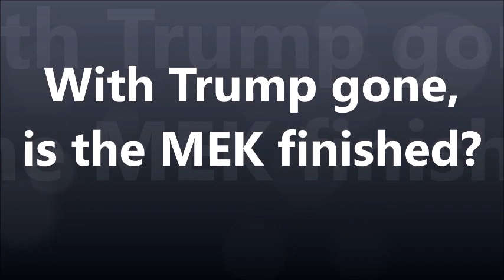Mr Gjergji Thanasi * With Trump gone, is the MEK finished? * ONLINE DEBATE * 20th November 2020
With Trump gone, is the MEK finished?
Mr Parsa Sorbi will moderate an online debate on Mardom TV on Friday 20th November (at 11am New York time, at 17pm Germany time, at 19:30pm Teheran time).
Mardomtv
Broadcast live on Facebook and YouTube, a panel of experts will discuss the question. Audience participation is welcome in a Q&A after each section.
The program is in English.

PART ONE – POLITICAL CONTEXT
In this section, experts talk about the effect of the Trump administration on the fortunes of the MEK in America, Albania and Europe.
Panellists:
Mr Sina Toossi, Senior Research Analyst at the National Iranian American Council (NIAC), Washington
Mr Massoud Khodabandeh, Middle East Strategy Consultants, former MEK member, UK
Dr Olsi Jazexhi Albanian-Canadian Historian, media presenter, Albania
Mr Reza Jebelli Sadeghi, former MEK official in the USA, now working in the EU Parliament, Brussels
PART TWO – MEK IN ALBANIA
This section focuses on MEK activities and behaviour since arriving in Albania and local reactions.
Panellists:
Mr Gjergji Thanasi, award winning investigative journalist, Albania
Ms Migena Bala, lawyer from Tirana, Albania
Mr Hassan Heyrani, businessman in Tirana, former MEK member representing the ex-members in Albania from Tirana
PART THREE – MEK AND HUMAN RIGHTS ABUSES
This section drills down into the behaviour of the MEK in relation to Albanian civic life and lives of the membership.
Panellists:
Mr Edward Termado, Armenian-Iranian former POW (Iran-Iraq war) and former MEK member, Germany
Ms Anne Singleton, Open Minds - Cults and Deradicalization expert, UK
CONCLUSION
Returning to the question – With Trump gone, is the MEK finished? - panellists will offer their analyses and answer audience questions